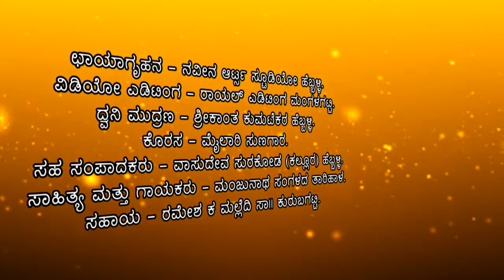ಹೆಮ್ಮೆಯ ಕನ್ನಡತಿ ನಮ್ಮಕ್ಕ ಭಾರತಿ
ನನ್ನ ಗೆಳತಿ ಮೂಲ ರಚನೆಕಾರ ಮಂಜುನಾಥ ಸಂಗಳದ ಅವರ ಗಾಯನದಲ್ಲಿ ದಬಾಂಗ್ 2 teri mast caver song